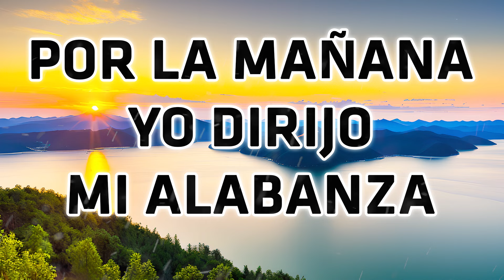Por La Mañana Yo Dirijo Mi Alabanza - Bellos Himnos Llenan De Gozo El Corazón